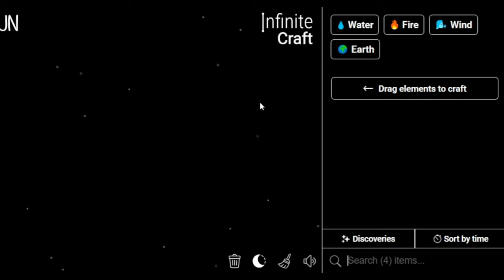How to Make CIA in Infinite Craft | Get CIA in Infinite Craft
Master the art of crafting with our Simple Infinite Craft Recipes Tutorials! Learn how to obtain a CIA in the immersive world of Infinite Craft. Unleash your creativity and explore the possibilities with our step-by-step guides!

📜 Featured Infinite Craft Recipes:

CIA ,